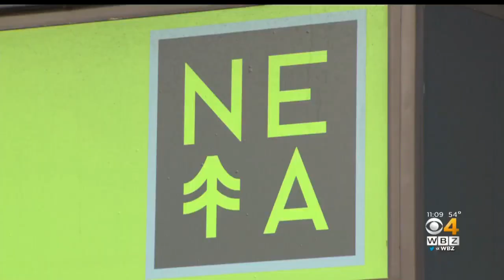Man Allegedly Mugged For Marijuana After Leaving Dispensary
A man was allegedly mugged for his marijuana shortly after he bought it on Wednesday night. WBZ-TV's Kristina Rex reports.